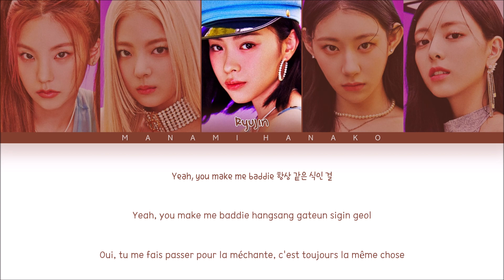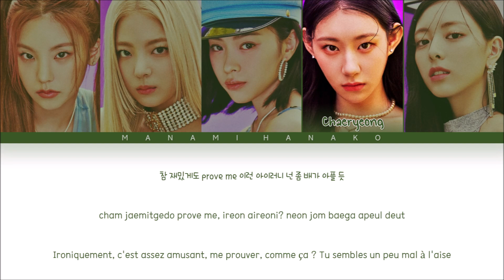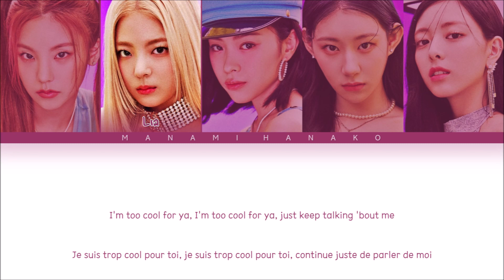{VOSTFR} ITZY (있지) - 'BRATTY (나쁜 애)' (Color Coded Lyrics Français/Rom/Han/가사)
• Artist: ITZY
• 아티스트: 있지
• Song♫: BRATTY
• 노래♫: 나쁜 애
• Album: KILL MY DOUBT
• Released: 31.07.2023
• Members: Yeji, Lia, Ryujin, Chaeryeong, Yuna
• 멤버들: 예지, 리아, 류진, 채령, 유나

itzy cake vostfr
itzy cake traduction
itzy vostfr
itzy bratty vostfr
itzy bratty traduction
나쁜 애